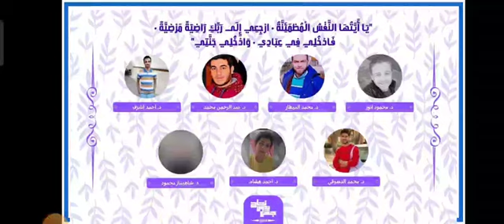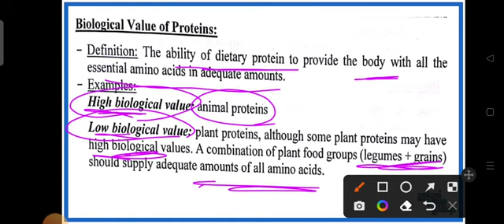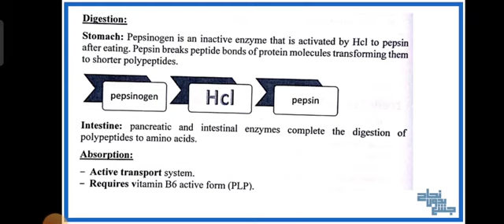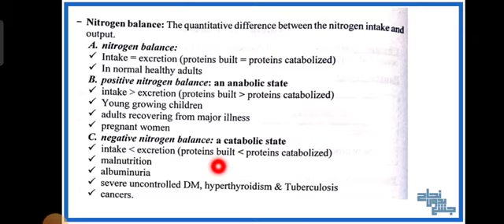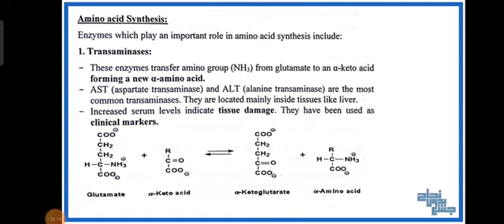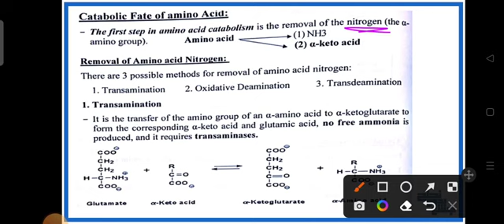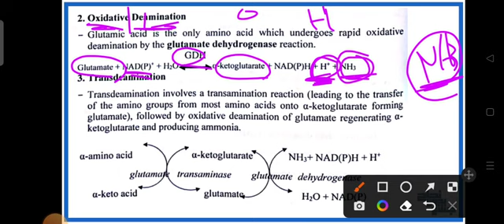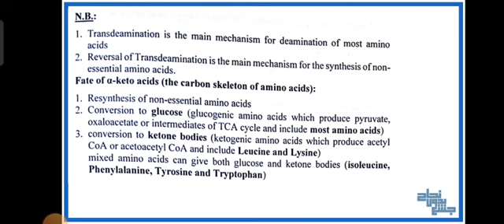chapter 9 part 2, protein metabolism, biochemistry